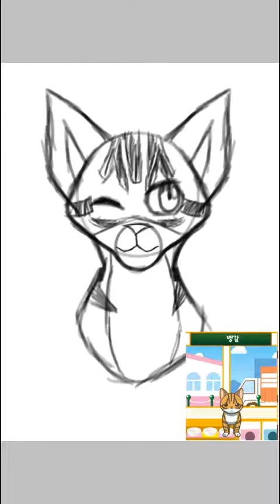Neko Cafe (고양이 카페) ~ 뱅갈 (Bengal) speedpaint